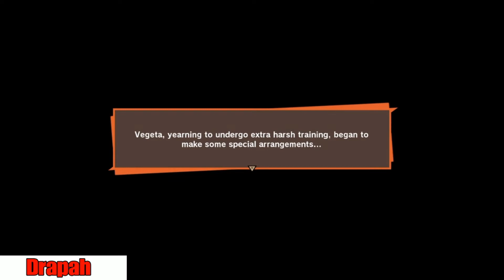I AM DOING EVERYTHING BUT TRAINING! Dragon Ball Z Kakarot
Now that Goku and the others know that the Androids will come in three years the Z Fighters all start training. Goku, Gohan, and Piccolo train together and Vegeta is training in a gravity room.

Add Me On Dokkan and Legends
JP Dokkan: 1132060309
Dragon Ball Legends: 2m5scqmk